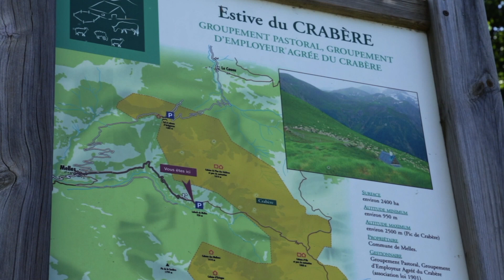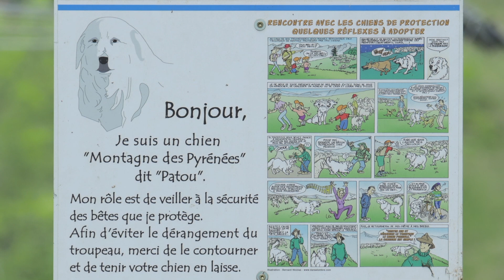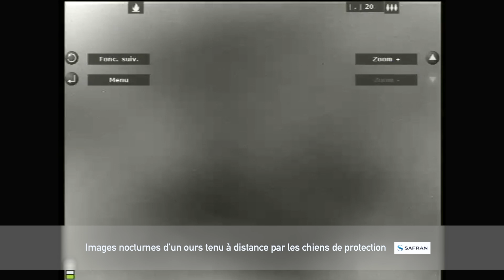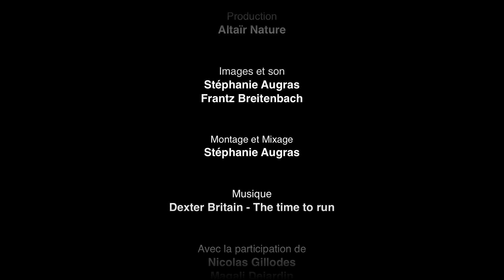Le Patou, mise en place des chiens de protection et efficacité face à un ours (images thermiques)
Ce documentaire fait le point sur l'utilisation du Patou comme chien de protection de troupeau. Il apporte des informations concrètes sur la procédure à suivre pour intégrer le chien au troupeau et fait le point sur les mesures d'accompagnement qui y sont associées.